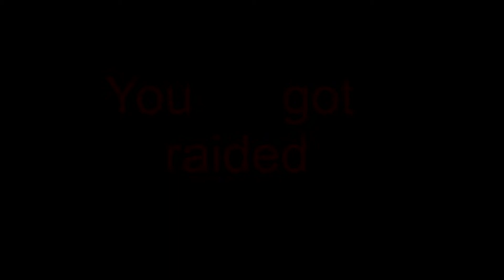DoDanger Animation for fun (Ark)